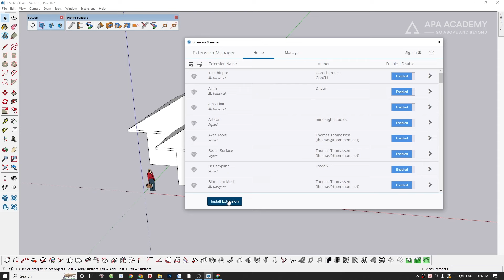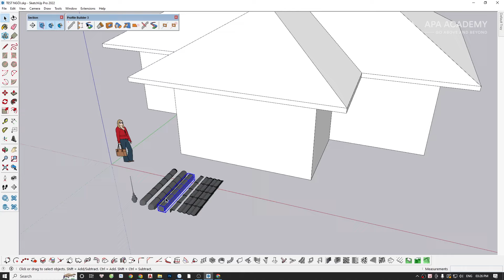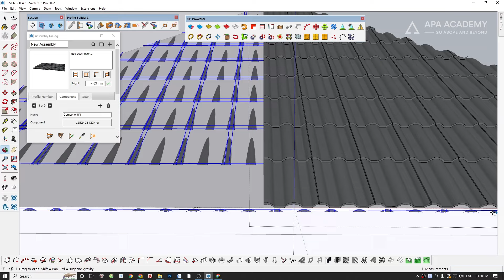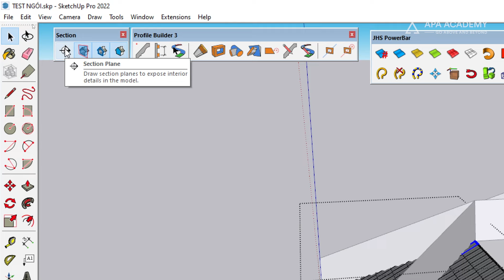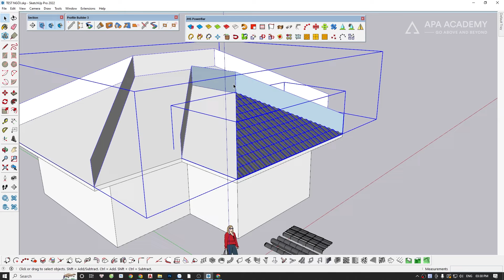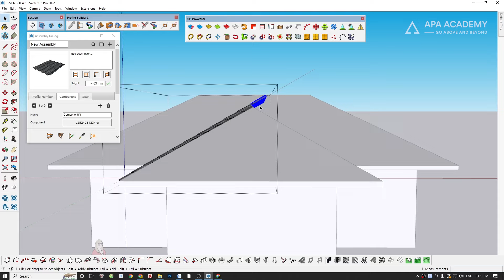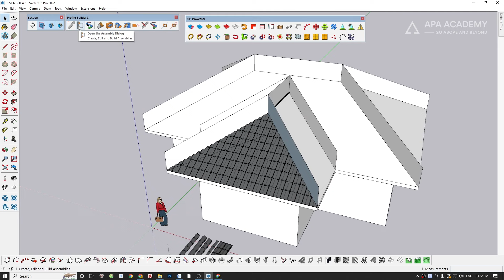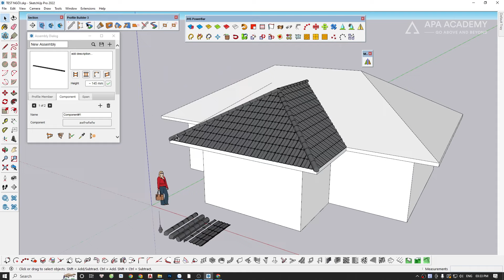Dựng mái ngói siêu nhanh trong SketchUp | Build tile roofs super quickly in SketchUp